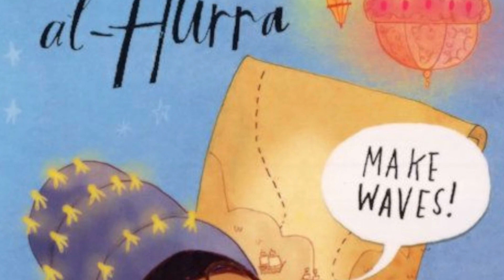Sayyida al-Hurra [First Islamic pirate queen]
Born in the Kingdom of Granada, the last Muslim ruled state in Spain, her family moved to Morocco after the fall of the empire in the year 1492.

The city of Tétouan in northern Morroco which Sayyida ruled was first settled around the 3rd century, but had been destroyed earlier in the 15th century by the Castilians. Sayyida, along with her first husband, rebuilt the city after the Reconquista refugees received permission from the sultan of Morroco to settle and fortify the area. Following the death of her husband in 1515, Sayyida became the last person in Islamic history to legitimately hold the title of al Hurra (the Queen).

She is also known as Hakima Tatwan, meaning Governor of Tetouan.